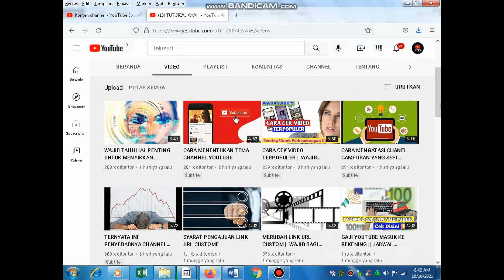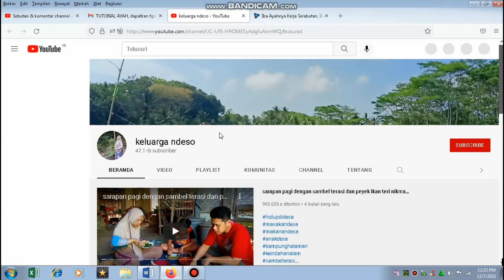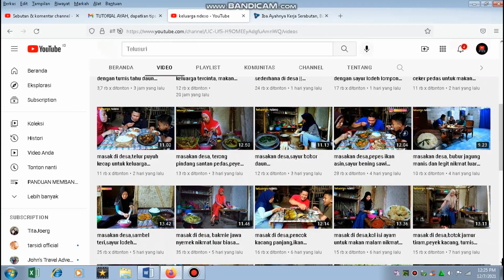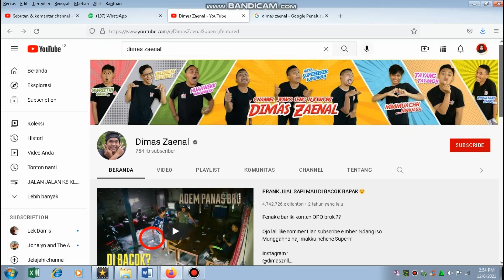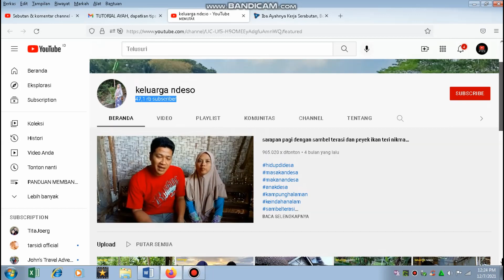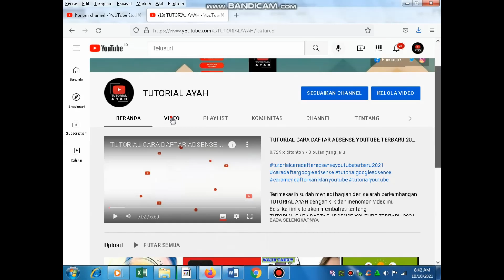GAJI 24JT/BULAN ||KELUARGA NDESO MENJELMA JADI YOUTUBER SUKSES 2022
Trimakasih sudah menjadi bagian dari sejarah perkembangan Channel TUTORIAL AYAH dengan klik dan nonton video ini
Selamat datang selamat bergabung bersama channe Tutorial Ayah

Edisi Tutorial kali ini kita membahas
YOUTUBE CREATOR HIGHLIGHTS ||KELUARGA NDESO CHANNEL YOUTUBE   SUKSES 2022

Untuk youtuber pemula yang  ingin meraih kesuksesan di tahun 2022 wajib nonton ini creator highlights  untuk  dijadikan refrensi channel seperti apa yang masih diminati oleh publik.. saksikan videonya sampai selesai
selamat menyaksikan

✅ Untuk Bergabung Dengan Komunitas Youtuber Pemula, Silahkan Join Disini

jangan lupa tinggalkan komentar positif agar kita bisa saling support..